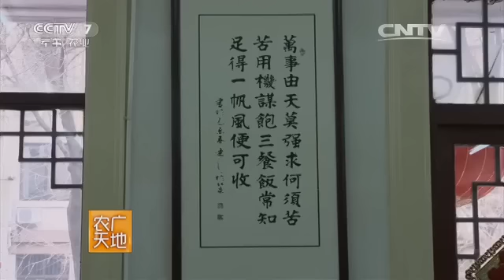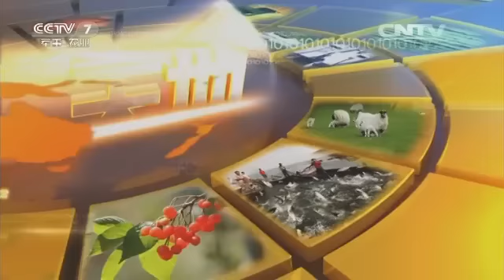20160519 农广天地 东西南北话面条（上）